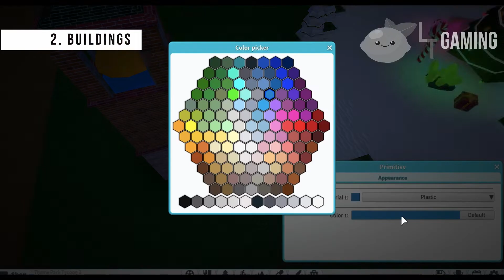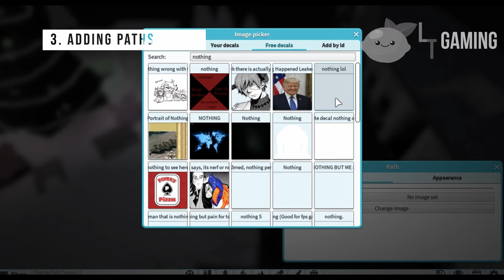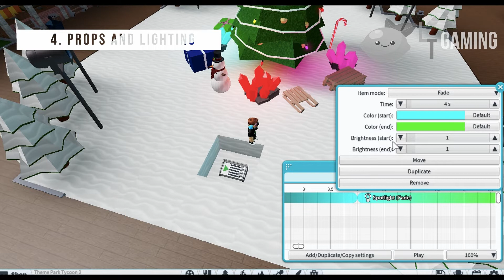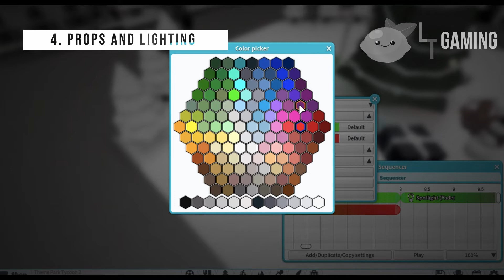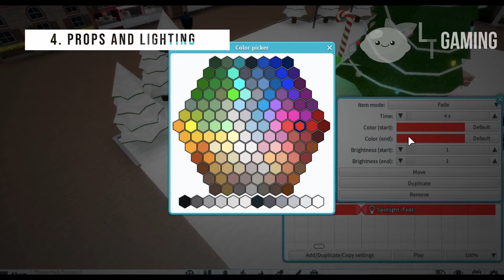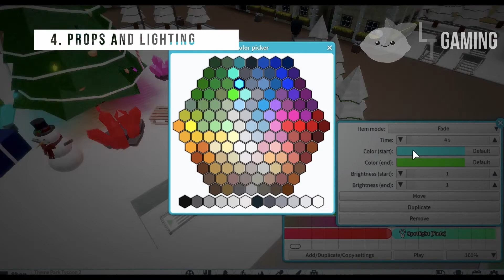Christmas-Themed Park | Part 3 - Piazza | Theme Park Tycoon 2 Tutorials | NO GAMEPASS